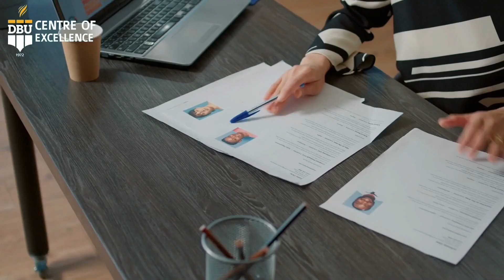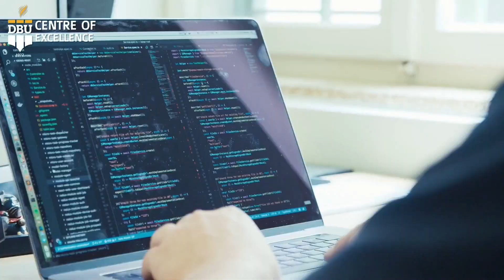DPAP extended their full Support the Genuine demand raised by Yuva Rajput Sabha Jammu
DPAP   extended their full Support the Genuine  demand raised by Yuva Rajput Sabha Jammu and supported by political / social organizations in connection with the Suspension of Sarore toll plaza  Because of Poor condition of Pathankot Jammu National highway the secretary Arun Singh Raju from Ramban.     Condem the police lathi    charge and action against Protesters.          in a press brief here   in district Ramban.

Report by Malik Mudasir...